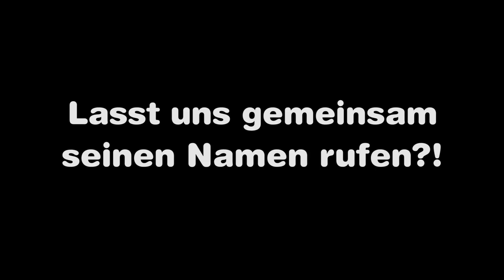Titipo Neuer Teil 2(2/5) l Cartoons für kinder l Titipo Vorschau l Titipo Der Kleine Zug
Kennen Sie den Namen des neuen Zugfreundes? Lasst uns den Namen laut nennen!